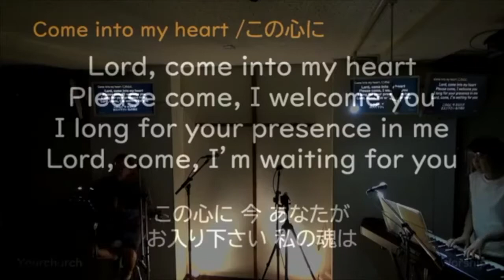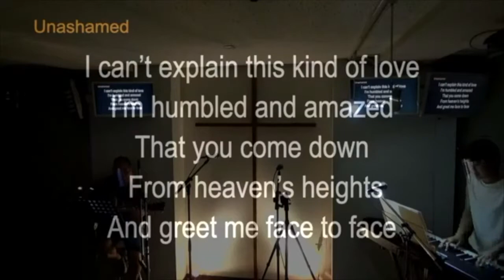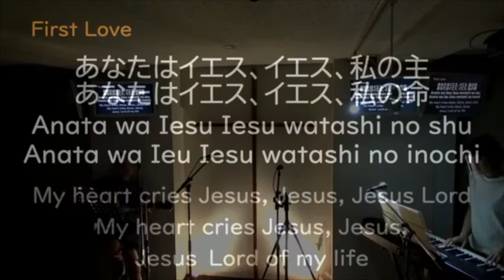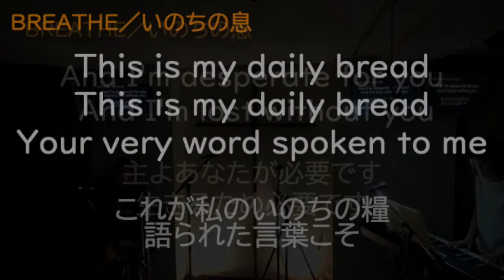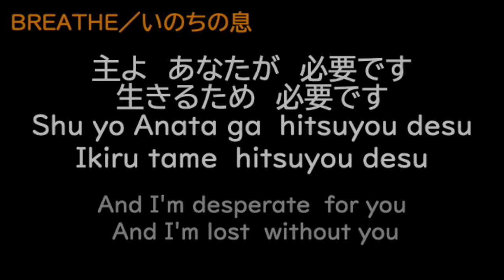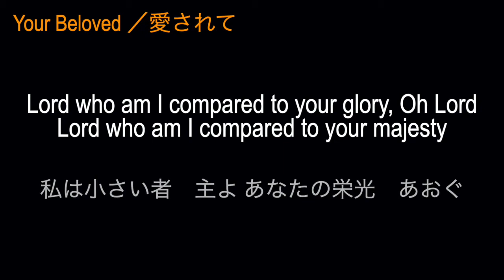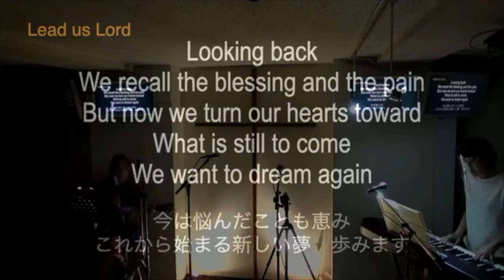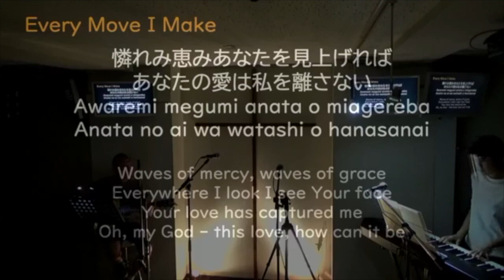2020/8/14 PAWS (Praise And Worship Service) at yourchurch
"Friday Praise and Worship Service" Live at yourchurch, Machida Tokyo

1. Come into my heart (Andy Nagahara) 0:00 -
2. Unashamed (Doug McKelvey Jon Neufeld Tim Neufeld / CCLI No.4722283)
3. First Love (Rae-Helen Fisenden / CCLI No.1437303)
4. Breathe (Marie Barnett / CCLI No.1874117)
5. Your beloved (Brent Helming / CCLI No.1963849)
6. Lead us Lord (Brian Doerksen / CCLI No.4316802)
7. Every move I make (David Ruis / CCLI No.1595726)
(All songs are licensed to use by CCLI except 1)